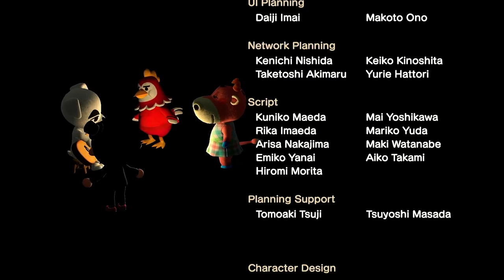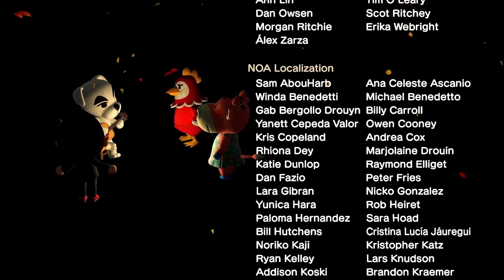K.K. Reggae (Live) - Animal Crossing New Horizons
The live performance of the song K.K. Reggae with video.